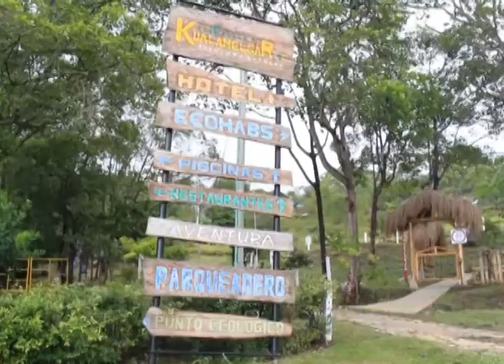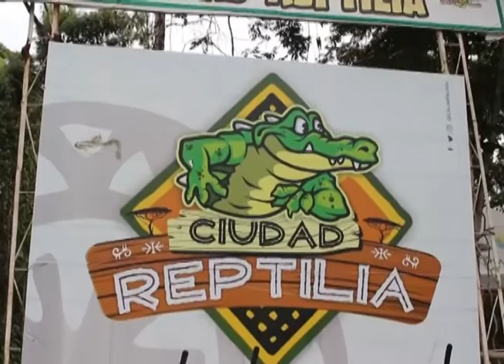Turismo Melgar Tolima - Anamichu - KualaMelgar - Playa Alta - Ciudad Reptilia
Recorrido Turístico 'Al Tolima Vamos' en Melgar Tolima - Anamichu - KualaMelgar - Playa Alta - Ciudad Reptilia.

Gobernación del Tolima - Cámara de Comercio de Ibagué - Cámara de Comercio de Honda - Cámara de Comercio de SurOriente.